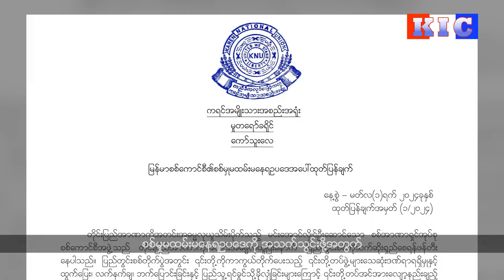KNU Informs the City Residents to Take Refuge in Controlled Area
စစ်ကောင်စီက စစ်မှုထမ်းဥပဒေကိုထုတ်ပြန်လိုက်ပြီးတဲ့နောက်ပိုင်း ခရိုင်အတွင်းမှာရှိတဲ့ မြို့နေပြည်သူတွေအနေနဲ့ စစ်မှုထမ်းဖို့ အတင်းအကျပ်ဖိအားပေးခံရမယ်ဆိုရင် ကေအဲန်ယူ ထိန်းချုပ်နယ်မြေအတွင်းက နီးစပ်ရွာကျေးရွာတွေမှာ ဝင်ရောက်ခိုလှုံဖို့ ကေအဲန်ယူ မူတြော်ခရိုင် (တပ်မဟာ ၅) အလုပ်အမှုဆောင်ကော်မတီဘက်က အသိပေးလိုက်ပါတယ်။